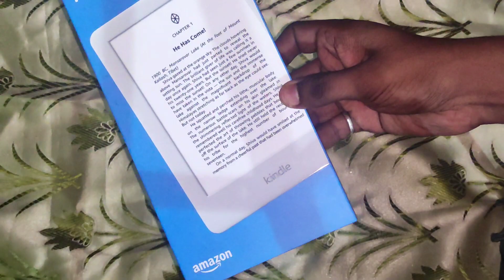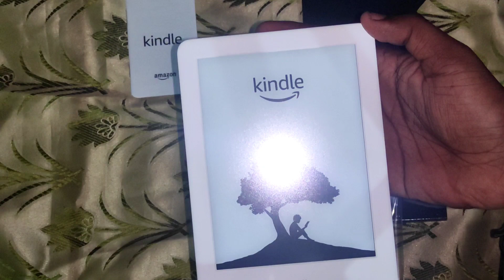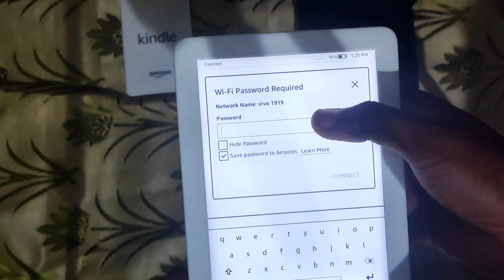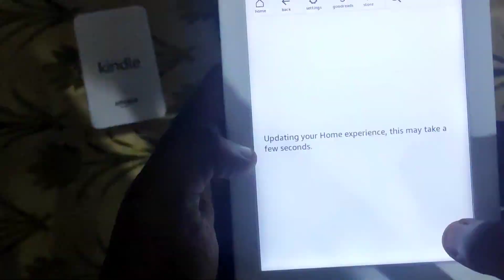Unboxing AMAZON Kindle 10th Generation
Kindle (10th Gen), 6" Display with Built-in Light, WiFi (White)

here is the Amazon kindle links:::-

Amazon paper White:-

Amazon Oasis:

My COVER